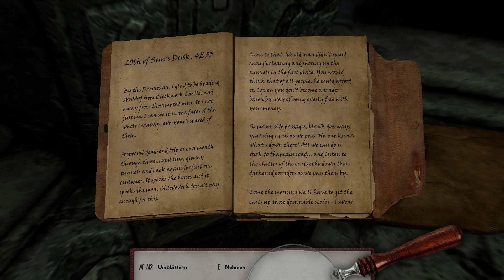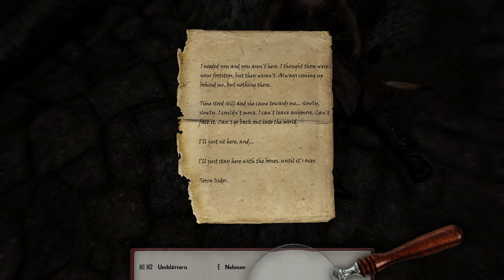Skyrim SE - Kapitel 2: Ein Mysterium der Dwemer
Kapitel 2 - Episode 1: Getrennt von Lucien und Inigo findet sich Erin Sertus allein und von der Außenwelt abgeschnitten in lange verlassenen Gängen und Katakomben wieder. Das kann schon mal zu einer kleinen Existenzkrise führen - besonders, wenn es auch noch spukt ...